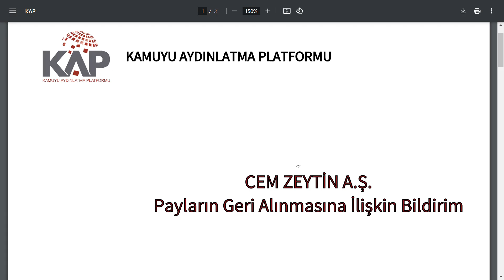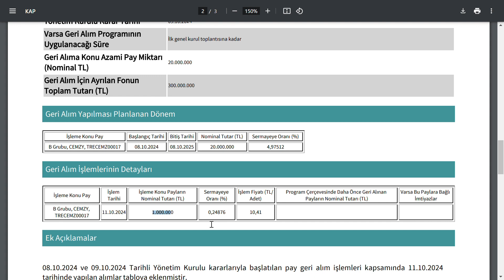1 AY ÖNCE HALKA ARZ ETTİ SONRA 20 MİLYON ADEDİNİ GERİ ALACAM DEDİ | ŞİMDİ DE ALDI VE ZARAR ETTİ